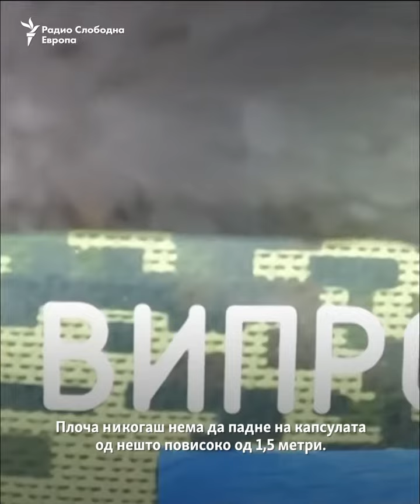Бункер за во стан - Го направи Украинец и го тестираше врз себе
Еден Украинец создаде мобилно засолниште за кое вели дека може да се состави за 2-3 часа и да се стави директно во домот. Серхи Захарин бил толку сигурен во производот што го тестирал така што пуштил тежина од 1 тон на засолништето додека бил во него.